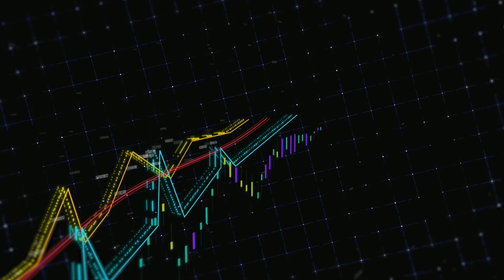today usd rate in sri lanka | us dollar in sri lanka | usd to lkr | usd new rate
about usd rate in sri lanka